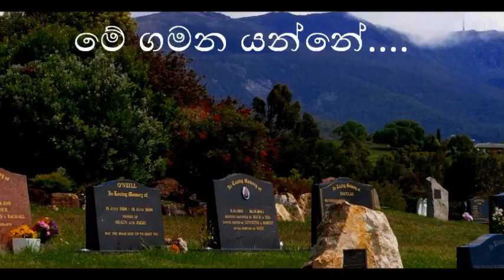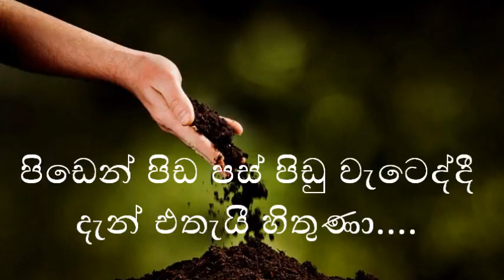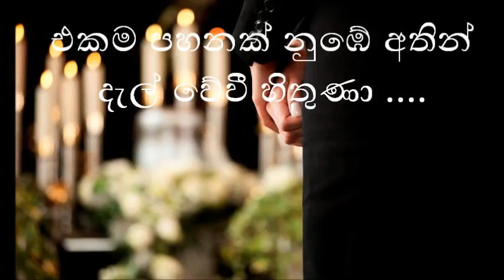Susaneta Thawa Tika Durayi (සුසානෙට තව ටික දුරයි)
ගායනය: කරුණාරත්න දිවුල්ගනේ
සංගීතය: දර්ශන රුවන් දිසානායක

සුසානෙට තව ටික දුරයී .
මේ ගමන යන්නේ, කා නමින්දැයි දන්නේ නුඹ විතරයි .
දන්නේ නුඹ විතරයි .

මහ සෙනගක් ඇවිත් හිටියත්
නාවේ නුඹ විතරයි .
නාවේ නුඹ විතරයි .
නාවේ නුඹ විතරයි .

පිඩෙන් පිඩ පස් පිඩු වැටෙද්දී
දැන් එතැයී හිතුණා
මාව යට කළ පස් කන්ද උඩ
නුඹ හැපෙයි හිතුණා .
නුඹ හැපෙයි හිතුණා .

අඳුර බෝ වූ සොහොන් බිම මත
පහන් දැල්වූවා
එකම පහනක් නුඹේ අතින්
දැල් වේවී හිතුණා .
දැල් වේවී හිතුණා .

නාවේ නුඹ විතරයි .
දන්නේ නුඹ විතරයි .

෴ නිශ් ෴